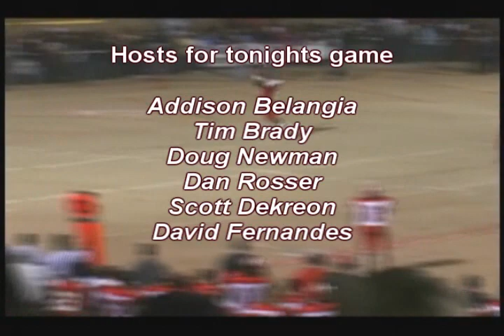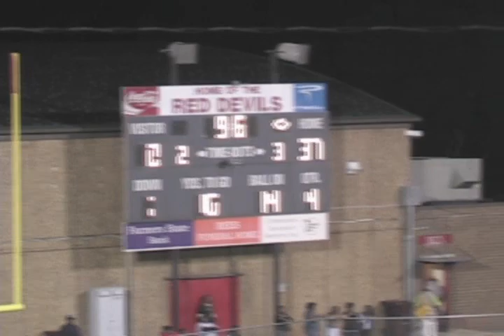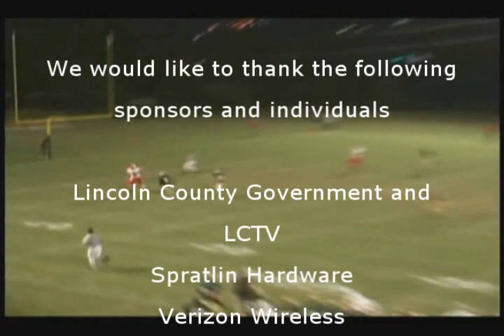2009 LC vs Aquinas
2009 LC vs Aquinas